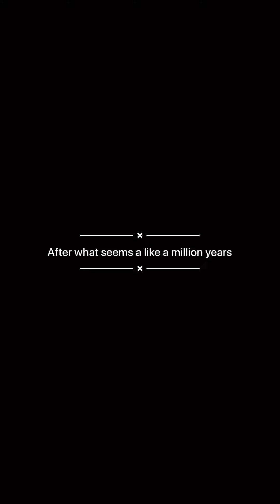Sunny Leone injury 🤕 | Sunny Leone live on Instagram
Sunny Leone new Instagram videos where she explained that she is now alright